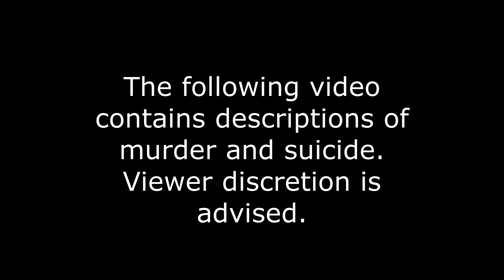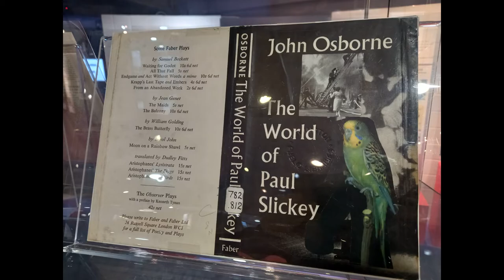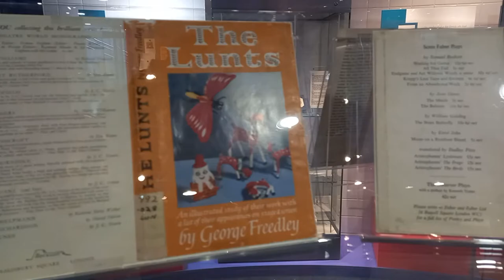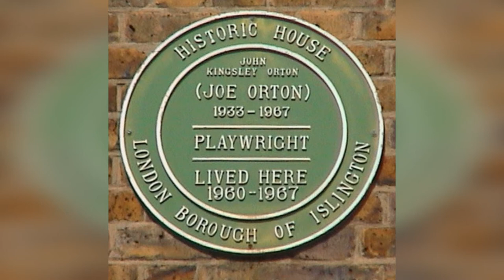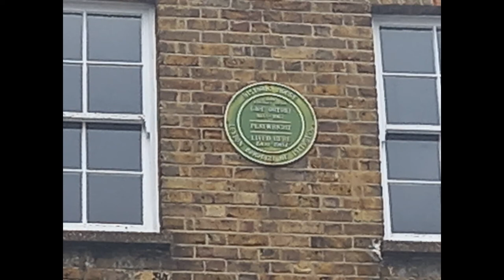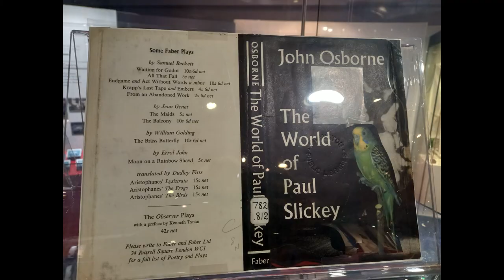Sex, Murder and Library Books - A True Crime Story!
How were library books linked to this true crime story of a gruesome murder that rocked the heart of Londons theatreland, the West End and even had an impact on the Beatles!